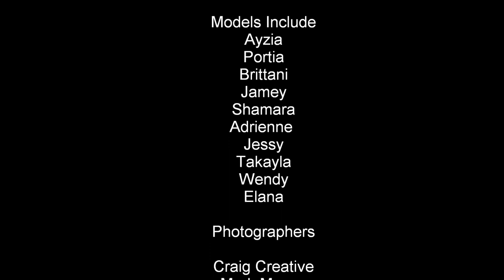Body Painting Makeup